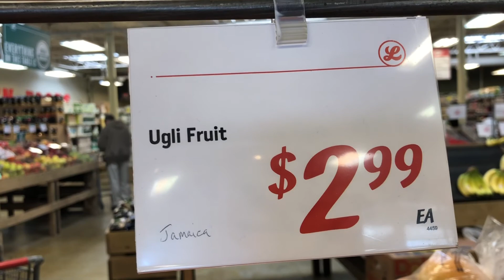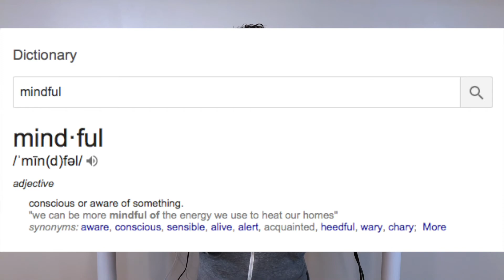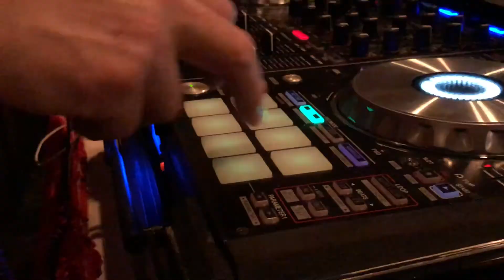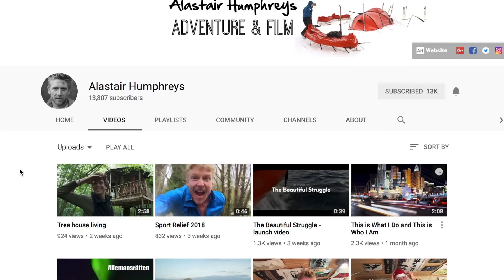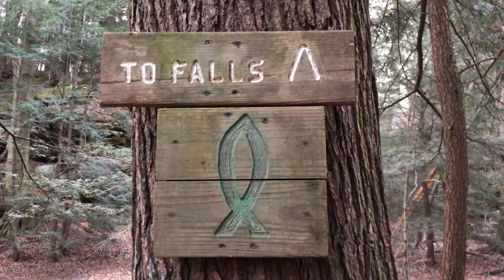Some Thoughts on Mindfulness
Audio is a bit out of sync in this one, but that's how it came out from the Mikme app. All in all though, very good audio and most of the time don't have to fix the synchronization!

This video is me ranting about mindfulness - and how I need to practice it more.